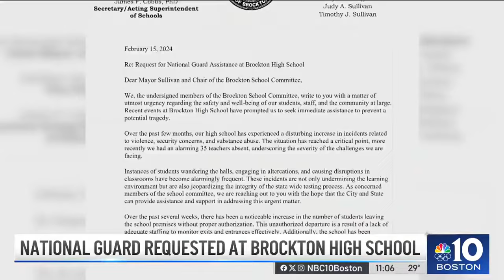National Guard requested at Brockton High School to help reduce student violence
As student violence increases at Brockton High School, school committee members have requested that the National Guard should step in to help.